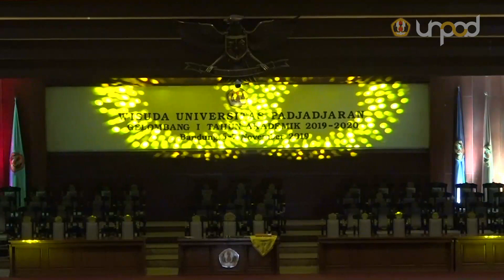Wisuda Unpad Gel. 1 T.A. 2019/2020 Sesi 6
Rektor Universitas Padjadjaran Prof. Dr. Rina Indiastuti, S.E., M.SIE.,  melantik 2.893 orang wisudawan pada Wisuda Lulusan Unpad Gelombang I tahun akademik 2019/2020. Wisuda dilaksanakan dalam enam sesi di Grha Sanusi Hardjadinata Unpad, Jalan Dipati Ukur Nomor 35 Bandung, 5-7 November 2019.

HUMAS UNPAD
Jl. Raya Bandung Sumedang Km.21 Jatinangor
Gedung Rektorat Lantai Dasar
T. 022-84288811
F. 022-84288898